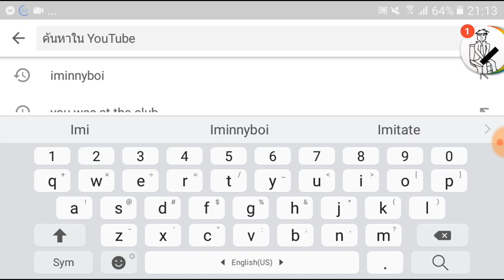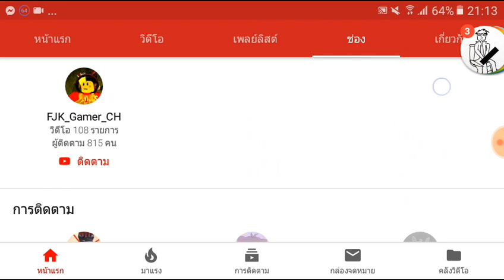ช่อง iminnyboi ได้หายไปเป็นที่เรียบร้อยแล้วนะครับ เห็นตอนวันที่ 10/4/2019 (ปัจจุบันช่องยังอยู่ครับ)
ไม่รู้ ช่องอินนี่หายไปได้ไง? หรือว่าเกิดจาก "สงครามฟิว1" ที่เกิดขึ้น ผมว่าอาจจะเป็นอย่างนั้น
เหตุการณ์นี้ผมเห็นตอนวันที่ 10/4/2019 ก่อน "สงครามฟิว ฤทธิกร 2" อีก 7 วัน

(ถ้าไม่เจอก็แจ้งผมได้นะครับ)